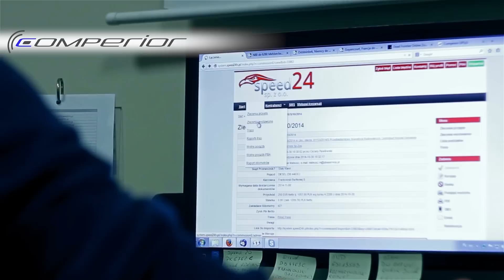Speed24 - Oficjalny spot promocyjny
Film promocyjny zrealizowany dla firmy transportowej z Kalisza, Speed 24.